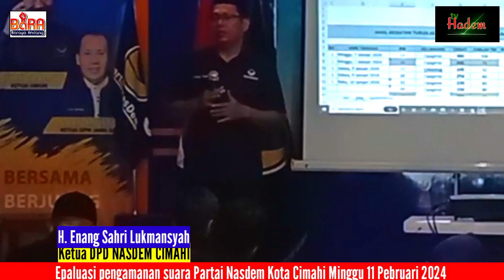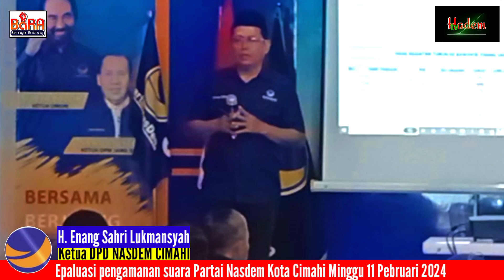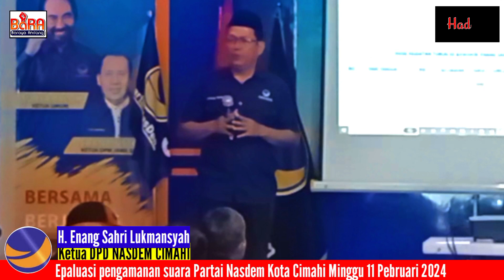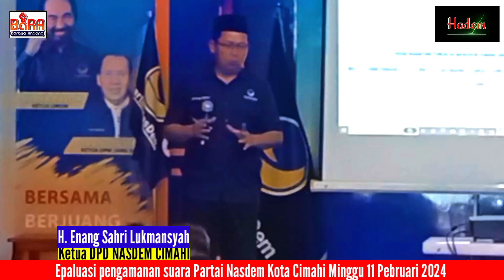DPD NASDEM KOTA CIMAHI MENYELENGGARAKAN EVALUASI SUARA DALAM PENGAWALAN PARA SAKSI